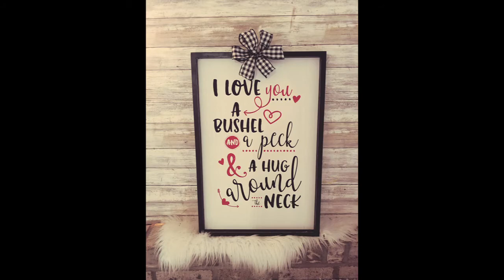A Bushel and a Peck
Using Chalk Couture's transfer, watch this project come to life!